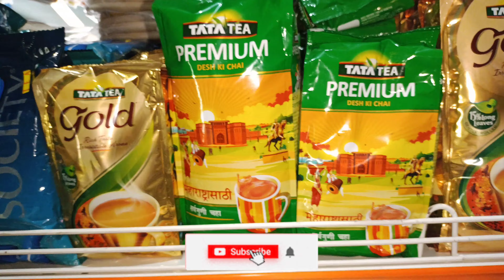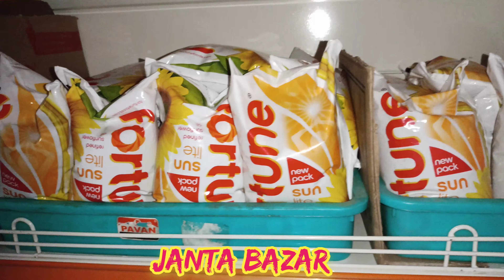janta bazar grocery store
Listenad-free with YouTube Premium
SongOSA Dress Code
Artist Squadda B
AlbumOSA Dress Code